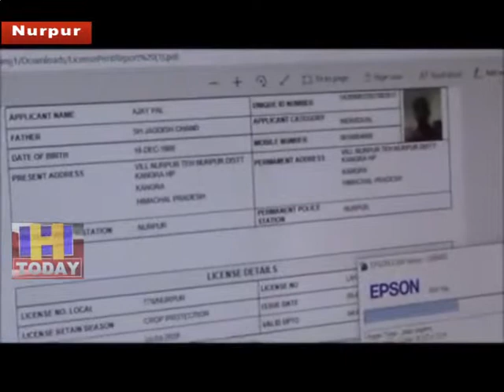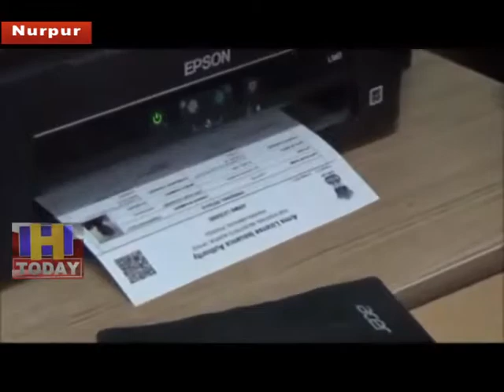3 JUNE N 11 nurpur Gun license made in Nurpur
अपने गन लाइसेंस बनाने के लिए जिला मुख्यालय धर्मशाला का रुख करने से नूरपुर क्षेत्रवासियों को अब निजात मिलेगी|अब यह सुबिधा नूरपुर में ही जनता को मिलेगी| इस गन लाइसेंस ब्रांच का शुभारम्भ नूरपुर विधायक राकेश पठानिया और एसडीएम नूरपुर सुरेंदर ठाकुर ने किया